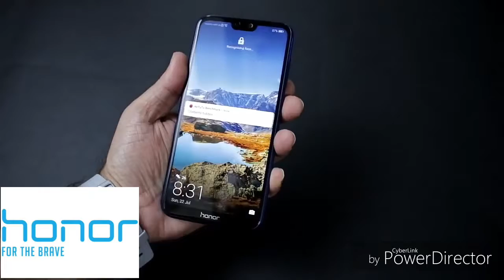HONOR 9N OFFICIAL TRAILOR:-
Honor has just launched it’s latest offering in India - This is the Honor 9N, and it’s the company’s budget phone featuring a ‘Notch FullView’ display. Let’s take a look at what you get in the box.

RUDDYTECHNICALWORLD
RUDDY TECHNICAL WORLD